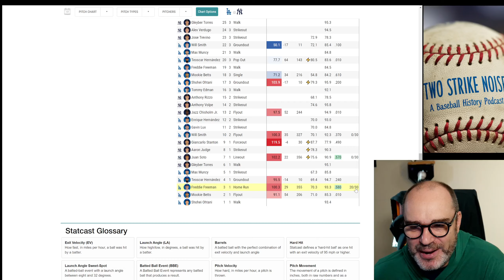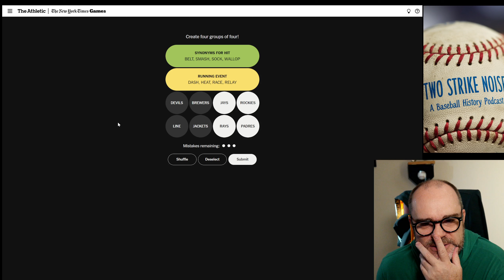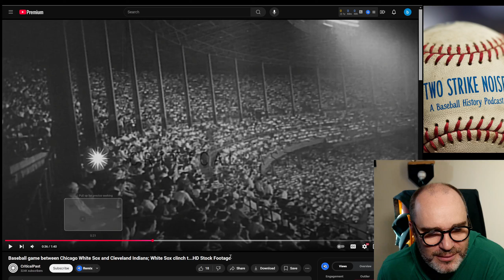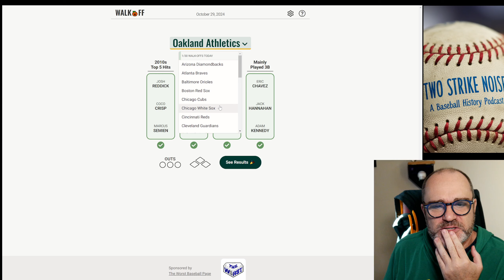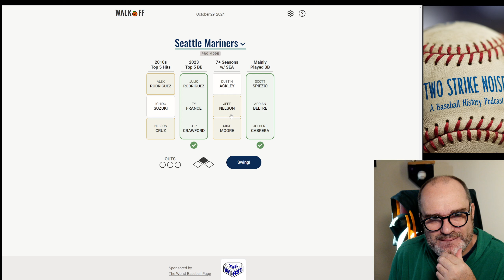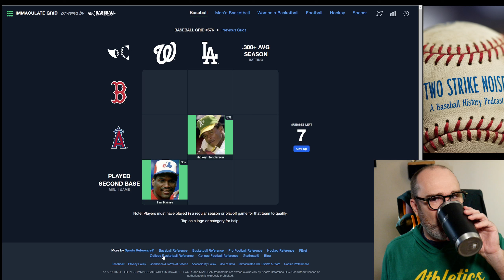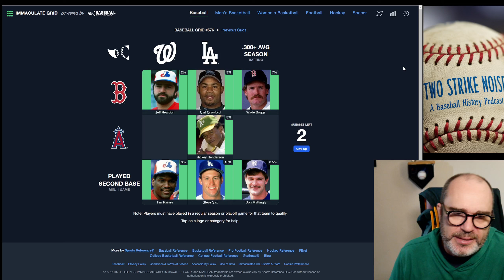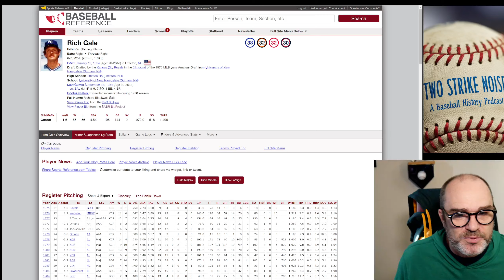October 29 Baseball Dailies: Can You Beat an Idiot?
Get ready to put your baseball knowledge to the test as we dive into the October 29 Baseball Dailies! Can you beat an idiot and showcase your expertise in baseball trivia? From immaculate grids to the daily walk-off, we'll be playing them all. Think you've got what it takes to be a baseball stats mastermind? Take the challenge and tell us how well you did!